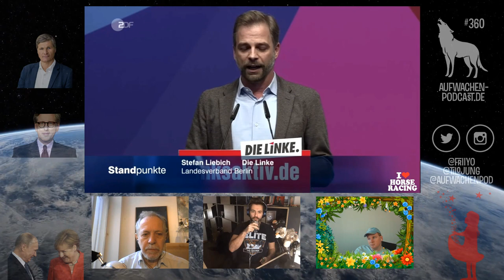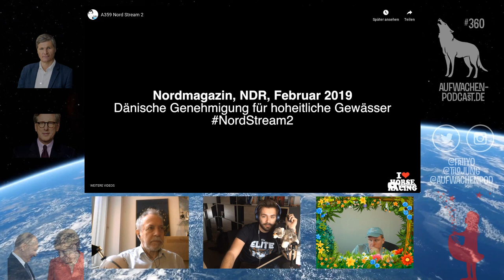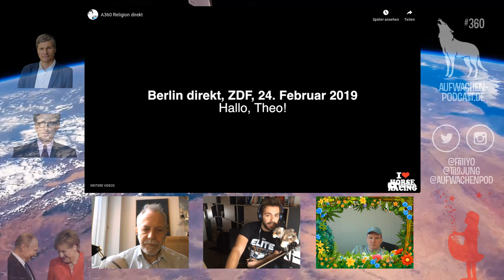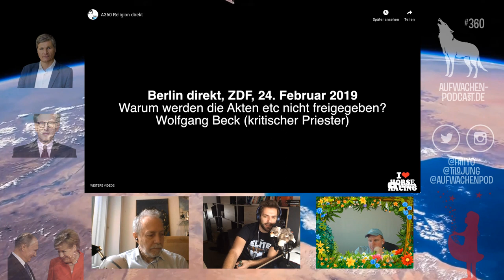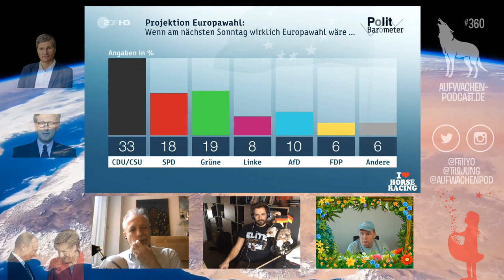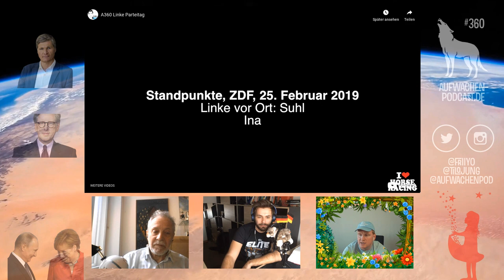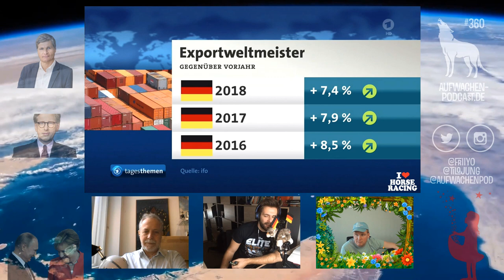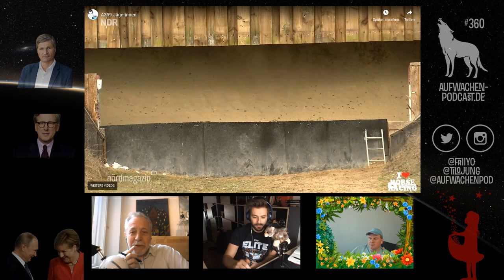Aufwachen #360: Nord Stream 2, Rückkehrer & die Linke (mit Stefan Liebich)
Trump, der Vorreiter, schafft 6G an und Absichtserklärungen ab, bzw. lässt er sie umbenennen, damit aus der Absicht, aus der eine Pflicht folgt, auch für ihn erkennbar ist, dass die Absicht nicht nur so dahingesagt ist. Die Pipeline in der Ostsee ist dagegen schon fertig, ehe die letzten Verträge für sie unterzeichnet wurden. Wir reden mit Schatten-Außenminister Stefan Liebich von der Linken über die internationale Politik und manche ihrer Rätsel. Weitere Quiz-Fragen beantwortet die Hans Jessen Show, der einzige deutsche Mann mit einem Doppelnamen. Dann kommt Mathias’ Musik und eure Audiokommentare.

00:00:00 Guten Morgen
00:09:34 Unterstützerinnendank
00:28:00 Trump-Deals
00:39:29 Nordstream-Update
01:08:51 errortourismus
02:03:36 Katholizismus
02:12:57 Hinweisbeschluss für Autos
02:28:13 Datenautobahn
02:36:05 Politbarometer
02:49:53 Linke Parteitag
03:04:18 Gespräch mit Stefan Liebich
03:41:50 Europa & Frankreich
03:56:41 Rekorde. Rekorde
03:59:46 Merkel in Digitalien
04:07:19 Atlantikbrücke
04:14:53 Thomas und Annalena
04:21:23 Schwarzwald
04:28:38 Dialekte
04:34:41 Jägerinnen

04:42:42 Mathias' Musik
04:45:03 Audiokommentare
04:45:22 Daniela übers Alleinerziehen
04:56:28 Mourhid übers Alleinerziehen
05:02:28 Sebastian übers Tempolimit
05:03:30 Patrick über Tagestickets
05:03:44 Sebastian übers Urheberrecht
05:06:30 Verena & Nils lesen alternative Framing-Manuals (AfD, SPD, Nato, Katholische Kirche)
05:12:50 Jenny über J&N mit de Maiziere

Wir danken unseren Produzentinnen Alexander, Kai, Philippe, Rene, Andreas, Sabine, Stephan und allen unseren Unterstützern.

Hinweis:
- Nächster Tarontag (Hörertreffen im Phantasialand bei Brühl) ist am Montag, 29. April

Audiokommentare per WhatsApp & Signal: null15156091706